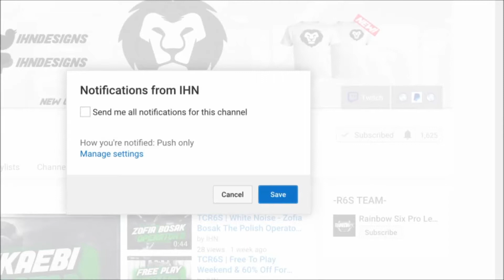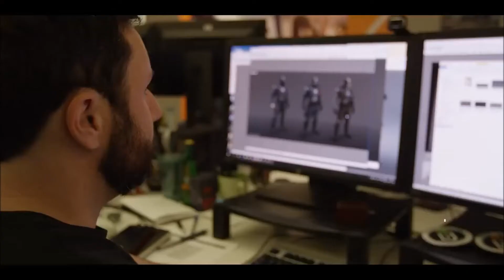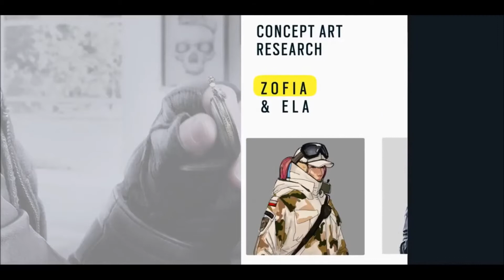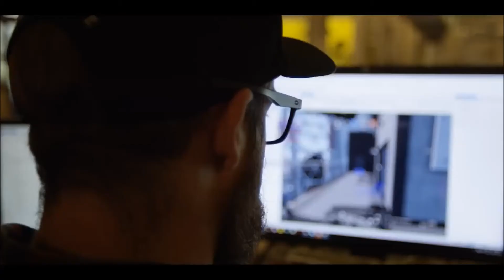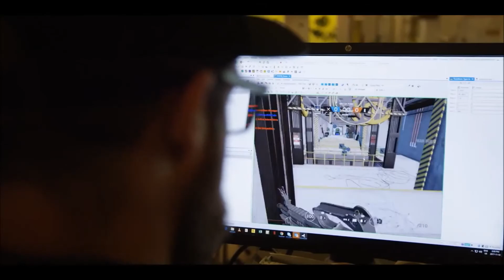TCR6S | The Making Of White Noise's New Operators And Map (Ubiblog)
(Lions4Life)

I Upload New Video's Every Thursday's And Sunday's at 10pm GMT, So See You Again Then! :)

►Clothing - We Are Working On Them Coming Soon.

Wanting To Use Some Of My Game Play From Me Be Sure To Ask Me For Permission Before Using Thanks.